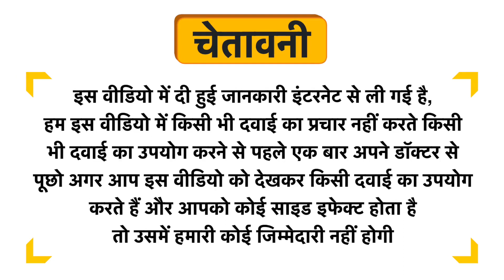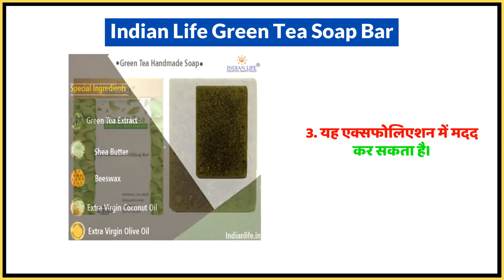Indian Life Green Tea Soap Bar Uses in Hindi | Side Effects | Dose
Indian Life Green Tea Soap Bar Uses in Hindi | Benefits | Side Effects | Dose